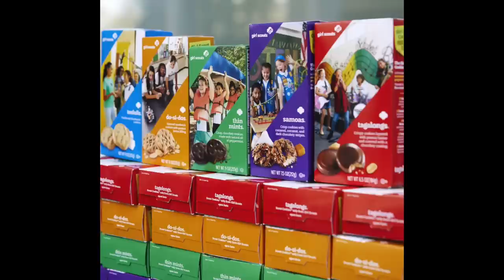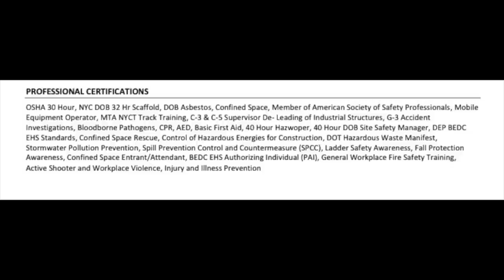Mob Questions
Answering questions from viewers, and giving my personal opinion in some instances.